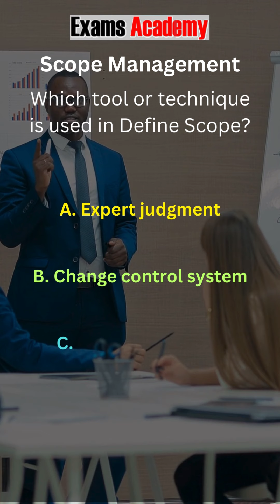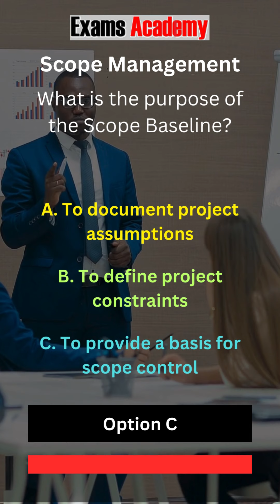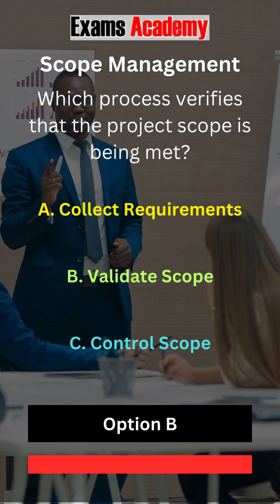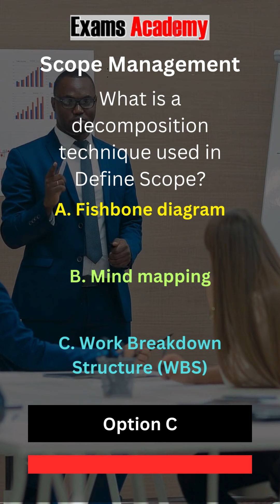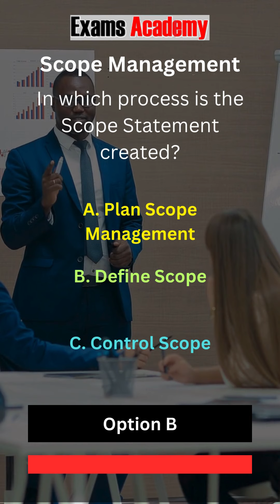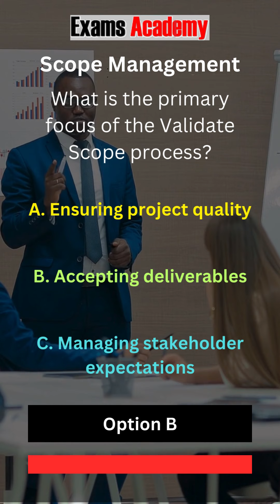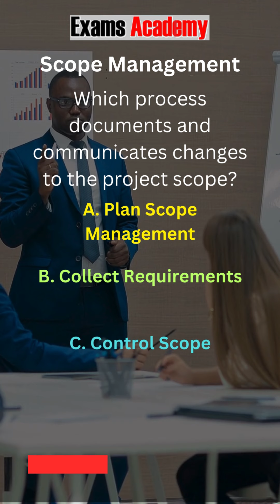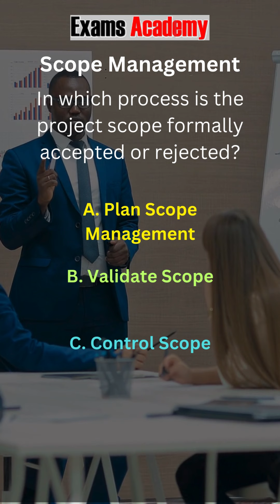PMP Scope Management QAs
📚 Are you preparing for the PMP exam and focusing on the "Project Scope Management" knowledge area? Look no further! Our latest YouTube video is here to help you master this critical aspect of project management with 20 well-researched, interesting, and up-to-date sample questions and answers. 🤯 Get ready to be engaged and challenged! In this video, you'll find a stunning visual presentation with beautifully animated questions, options, and answers. The eye-friendly color combination enhances your viewing experience, making it easier to absorb the information. 🎥 As you watch the video, a captivating and relevant background video adds depth to your learning. The questions and options are creatively presented to keep you engaged and focused. We've carefully designed this video to make your PMP exam preparation not only informative but also visually enjoyable. ⏳ To make sure you have enough time to ponder each question, a progress bar gracefully makes its way across the screen. This allows you to think through your answer before revealing the correct one. It's a thoughtful touch that enhances your learning experience. 📝 Whether you're a PMP aspirant looking to test your knowledge or a seasoned project manager brushing up on your skills, this video is a valuable resource to help you excel in the "Project Scope Management" knowledge area. Don't miss out on this opportunity to boost your PMP exam readiness with our meticulously crafted video!

📚 Are you preparing for the PMP exam and focusing on the "Project Scope Management" knowledge area? Look no further! Our latest YouTube video is here to help you master this critical aspect of project management with 20 well-researched, interesting, and up-to-date sample questions and answers.

🤯 Get ready to be engaged and challenged! In this video, you'll find a stunning visual presentation with beautifully animated questions, options, and answers. The eye-friendly color combination enhances your viewing experience, making it easier to absorb the information.

🎥 As you watch the video, a captivating and relevant background video adds depth to your learning. The questions and options are creatively presented to keep you engaged and focused. We've carefully designed this video to make your PMP exam preparation not only informative but also visually enjoyable.

⏳ To make sure you have enough time to ponder each question, a progress bar gracefully makes its way across the screen. This allows you to think through your answer before revealing the correct one. It's a thoughtful touch that enhances your learning experience.

📝 Whether you're a PMP aspirant looking to test your knowledge or a seasoned project manager brushing up on your skills, this video is a valuable resource to help you excel in the "Project Scope Management" knowledge area. Don't miss out on this opportunity to boost your PMP exam readiness with our meticulously crafted video!